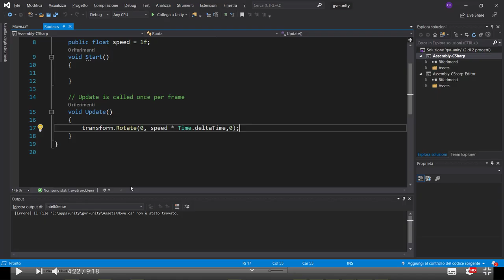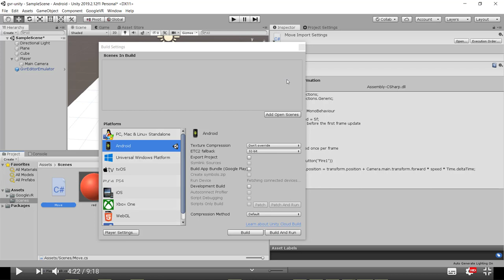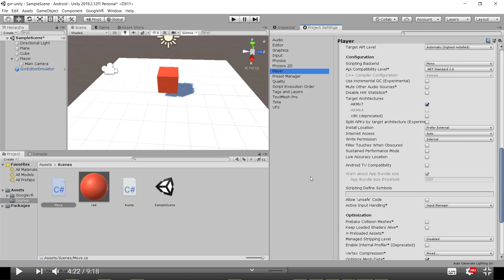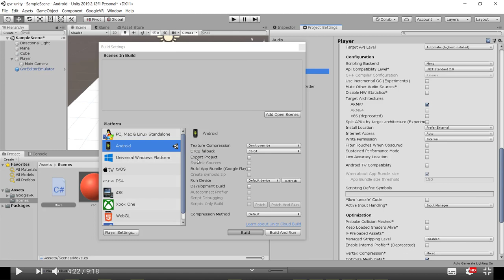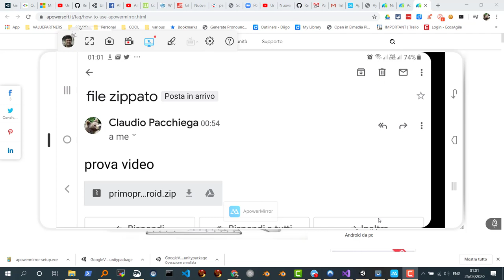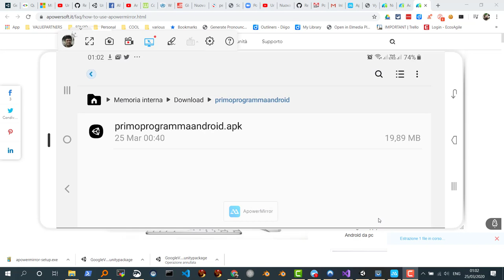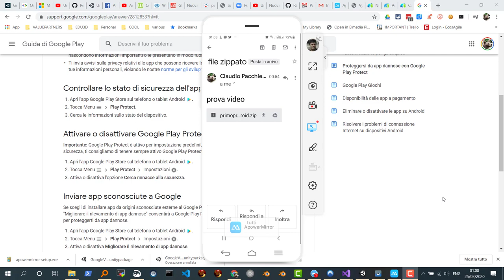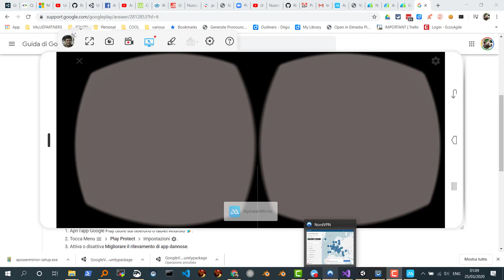Gvr Unity Parte 4 Installazione su Android e bypass play protect